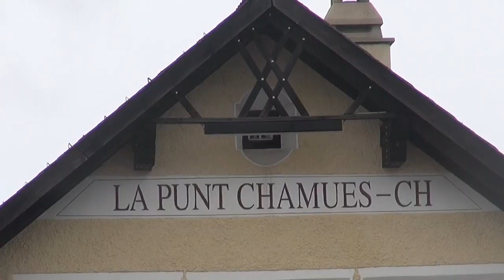RhB Winterdampf - Part 4 - Day 2 from Samedan to La Punt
Part 4 shows scenes from March 19th. The day’s excursion begun in Samedan with a train pulled by G 4/5 #108 Engiadina to Pontresina. In Pontresina, we were greeted by an exhibition of historic engines of the RhB and by historic and modern snow removal equipment. An hour later, our journey behind G 4/5 continued and we left Pontresina for Zernez. Part 4 shows scenes until the train arrived La Punt.

On March 18 and 19, 2017, Steam Adventure Tours and Club 1889 organized a two-day steam train excursion (“RhB Winterdampf”) to the Engadin. The excursion began on March 18 in Landquart where a doubleheader (2 G 4/5 narrow gauge steam engines) took our train to Thusis. In Thusis, a third engine joined the train (a G 3/4) and the tripleheader took our train over the Albula Line to Samedan. On March 19, we rode with a shorter train, pulled by just one G4/5 first to Pontresina to watch a presentation of historic and modern RhB (Rhätische Bahn) engines and snow removal equipment. Later that day, we run to Zernez and from their back to Samedan. Behind us, a short mixed train pulled by the G 3/4 followed us to Zernez and back. On the way back from Zernez to Samedan, the two steam trains passed each other several times. The trip concluded with our train running back to Chur, this time pulled by a historic Ge 6/6' and thereafter, with a standard gauge special train pulled by a BDe 4/4 historic motor coach to Zurich. Despite the not so great weather, it was a very enjoyable steam excursion which was perfectly organized by Club 1889, Steam Adventure Tours and RhB.